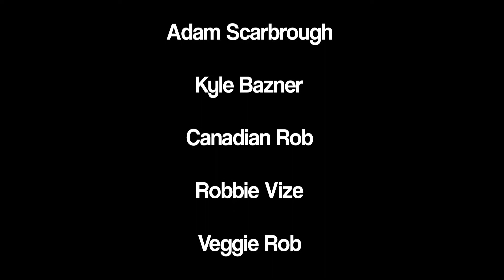Up North Skim 2009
Old footage I found on my old harddrive. In video is Kyle Bazner, Josh Wright, Adam Scarbrough, Candian Rob, Robbie Vize, Veggie Rob, Erik Mueller, and Alec Hamelink. Also joining that weekend was Brendan Swift, Gary Mitsubata, Dustin Maleski, Justin Maleski, Dan from GH, and Rich Simmons. This is from the first day of that weekend and like two form the comp. I didn't know I had footage of this so the footage is slim.

Special thanks to Brent Hamelink for the footage and recording most of it. Thank you also to J-Gordon Skimboards for making the sickest boards on the flatland market.

Song is called Sunburn by Beat Connection off of their Surf Noir EP. Check out their Surf Noir Ep. Wonderful ambient electronic tunes.